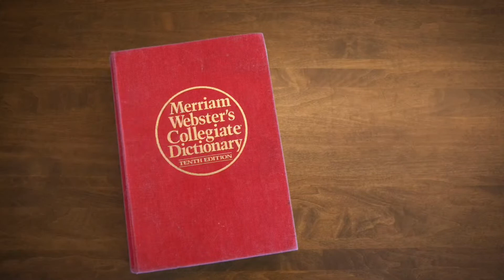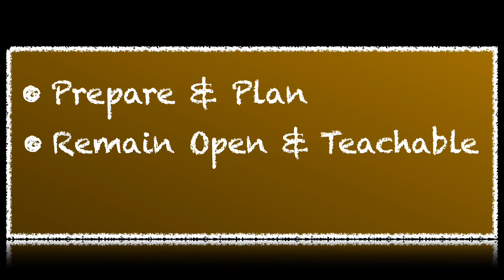Teachable Moments: How to Stay Creative in the Midst of Chaos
Have you been feeling stuck? Stressed? Uninspired? Unmotivated? Get some tips on how to stay creative and stay sane when it seems the world is not! From Inspire2Teach1, inc.